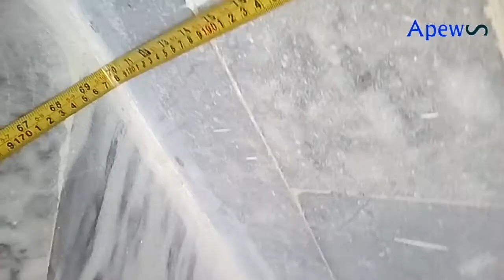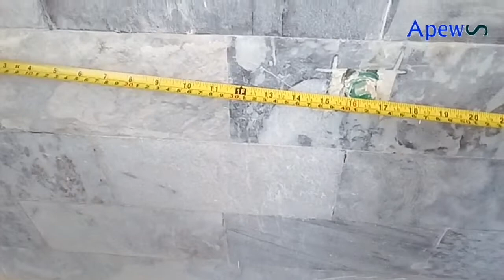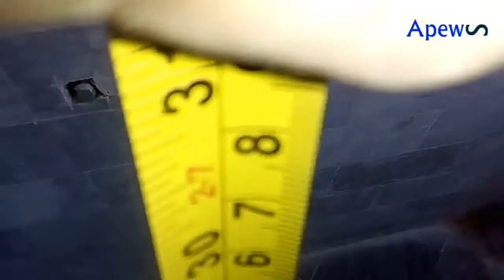Standard Toilet Dimensions and Measurements | toilet pipes Fitting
in this Video am show u mearments and demantion of a toilet .
including
                   #70"×70"toiletdemantion